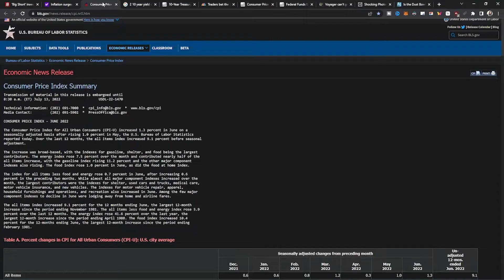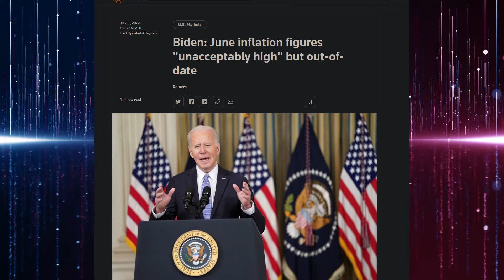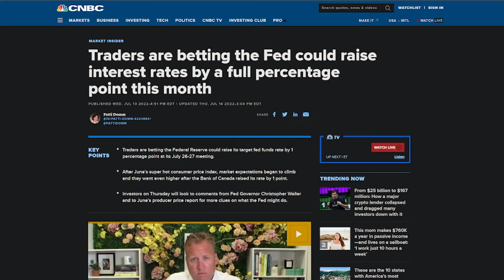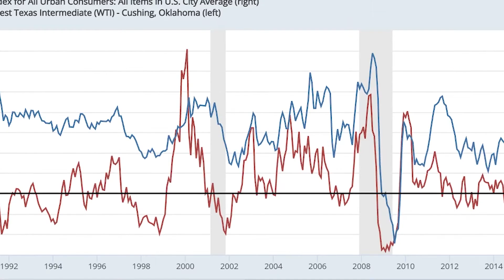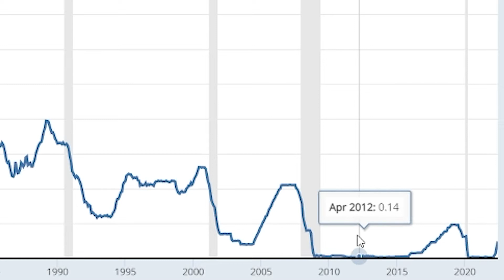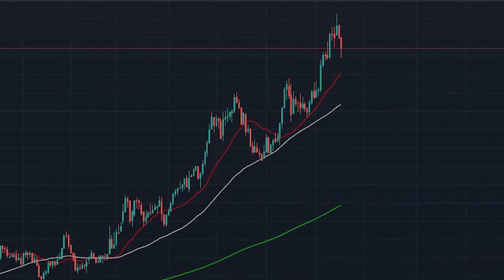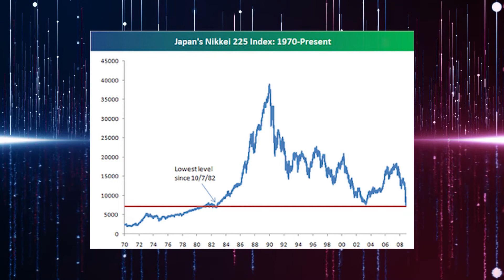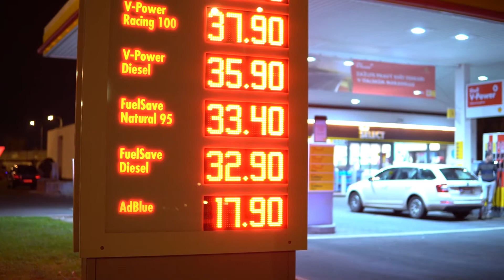GAME OVER for the Fed! DEPRESSION INCOMING!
The Fed is running the economy off a Cliff as inflation continues to run high in the middle of a global economic downturn. Inflation continues to run out of control, and it looks like the Fed might continue hiking rates more aggressively into a global downturn because they're behind the curve and they don't know that we're in a recession yet. As the dollar continues to grow in strength the global economy will grow weaker and for this reason if the Fed doesn't start printing money again the global economy will collapse and if they do start printing then the United States dollar will be devalued out of existence. This has Jerome Powell between a rock and a hard place and there is not really a great option for them to pull off a soft landing. Eventually we're headed towards negative interest rates and when the United States has negative interest rates, we won't be able to borrow money because no one’s going to pay us to take on more debt. Eventually this path will lead to a depression unless the federal reserve hikes rates like Paul Volcker. Economic depression is on the way and its game over for the United States and possibly the global economy.

Uniswap wallet:    0x2Cc0406F719517D47b46578aA9d88874c07928A2